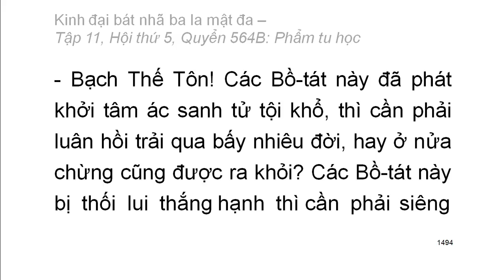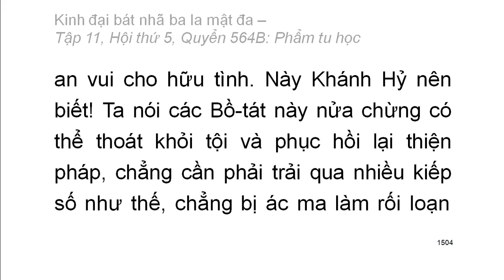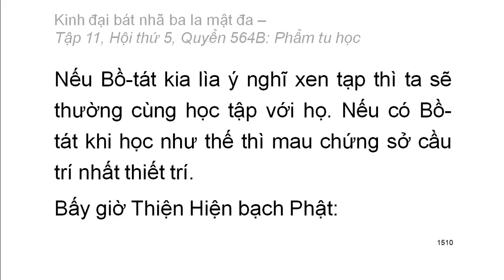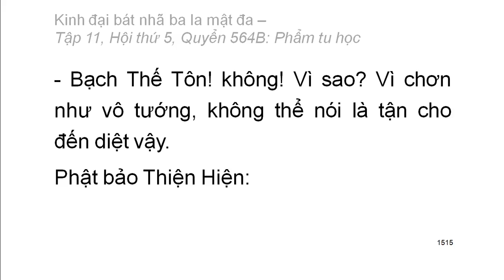Quyển .../600: Kinh đại bát nhã ba la mật đa (tiếp)